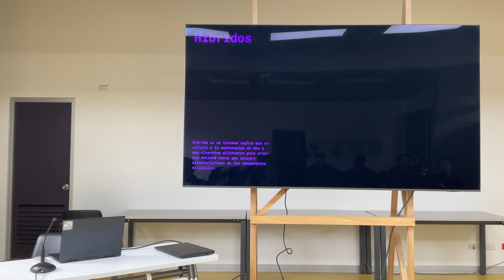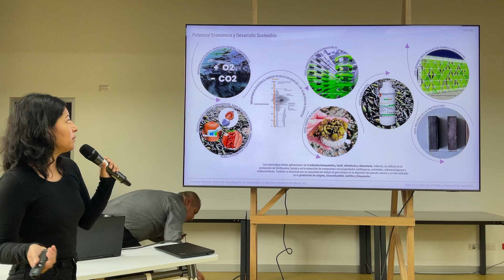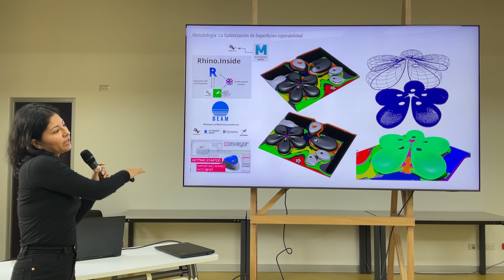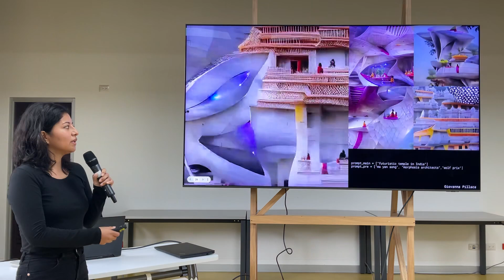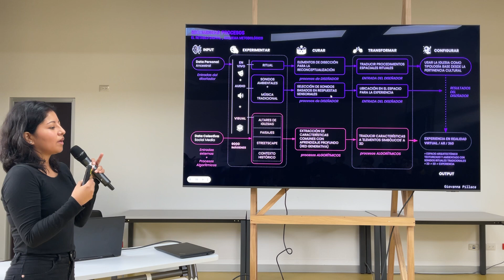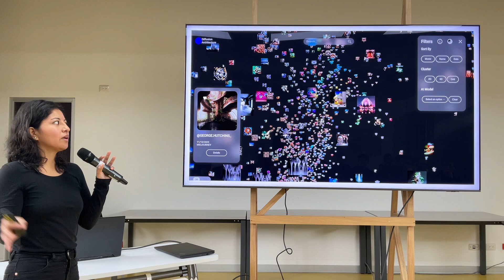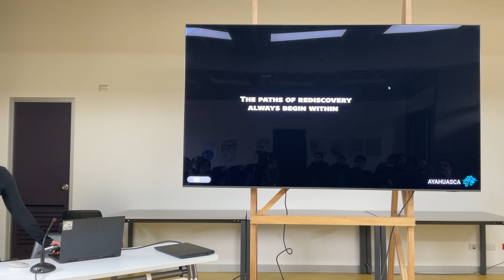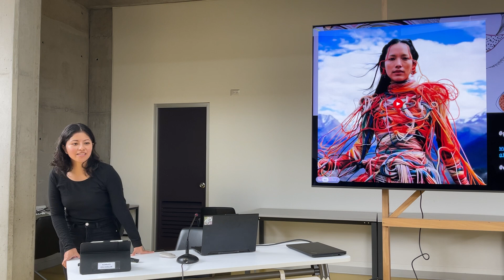Híbridos Biodigitales - Giovanna Pillaca